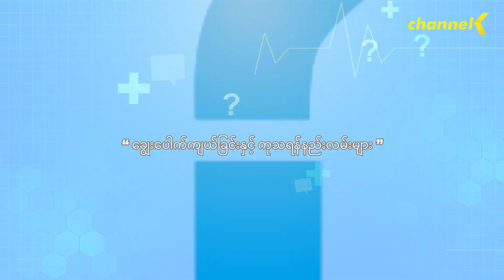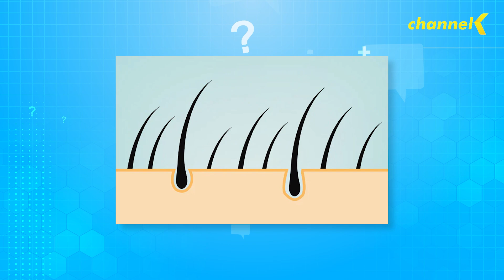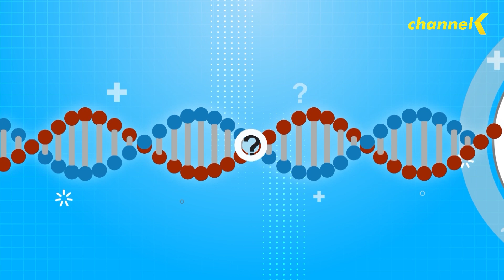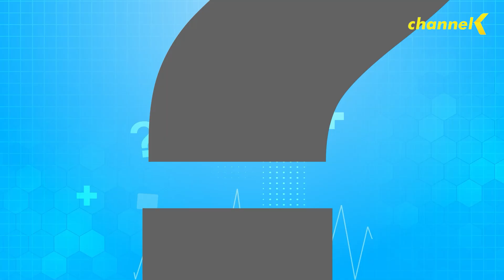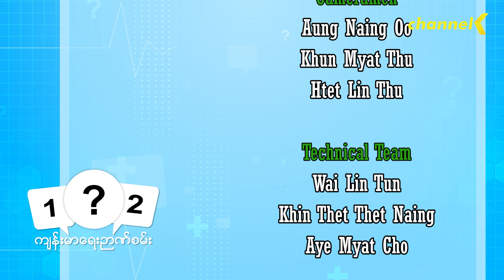ကျန်းမာရေးဉာဏ်စမ်း Season 4 - အပိုင်း (၁၄) ချွေးပေါက်ကျယ်ခြင်း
ချွေးပေါက်ကျယ်ခြင်းနှင့်ပတ်သတ်၍ကုသရန်နည်းလမ်းများနှင့်ပတ်သတ်ပြီးဆွေးနွေးတင်ဆက်ပေးထားပါတယ် ။

ကျန်းမာရေးဆိုင်ရာ ဗဟုသုတတွေ တိုးပွားစေဖို့အတွက် တင်ဆက်ပေးနေတဲ့ ❝ ကျန်းမာရေးဉာဏ်စမ်း ❞ အစီအစဉ်ကို Channel K ရုပ်သံလိုင်းကနေ ထုတ်လွှင့်တင်ဆက်ပေးနေပါတယ်။